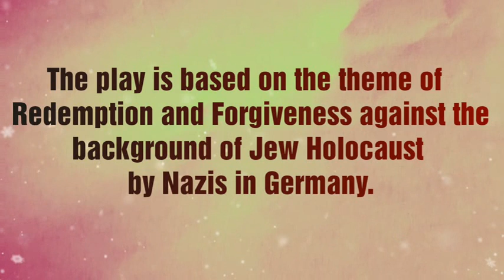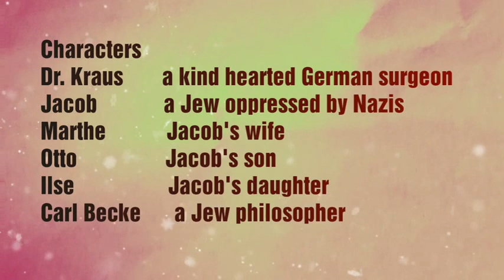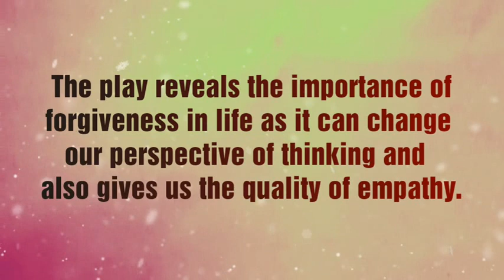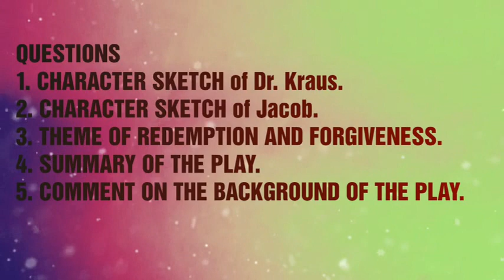DAY OF ATONEMENT BY MARGARET WOOD ONE ACT PLAY SUMMARY THEME AND ANALYSIS ENGLISH LITERATURE